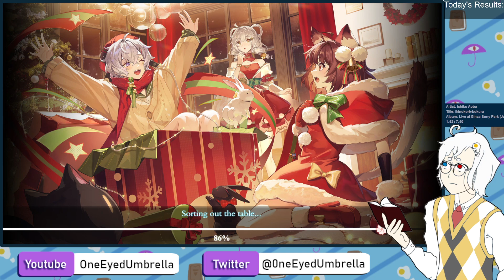[Mahjong Soul | #83] Jailed for rolling gacha off stream